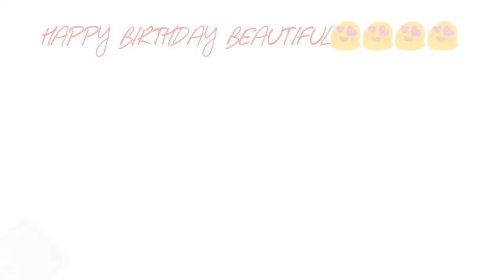Happy Brithday To The Amazing And Beautiful Kristin Lehman💘💜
Would Like To Wish The One And Only The Amazing And Always Beautiful Kristin Lehman A Happy Birthday😘😘😘💘💜💘💜💘💜 Hope Your Day Is Filled With Lots Of Love And Happiness Now And Always😘😘😘 Hope Your Special Day Is As Amazing And Wonderful As You Are💜💜 May Now And Always Be Full Of Endless Love And Happiness😃😋😋😃😃LOVE YOU ALWAYS KRISTIN😘😘😘😘💘💘💘💘💜💜💜💜💕💕💕💕💋💋💋💋